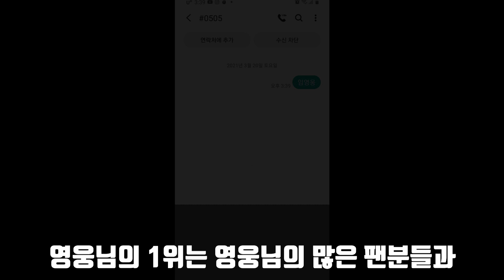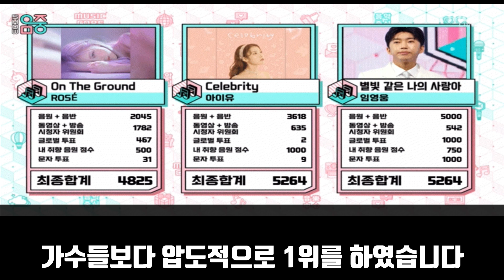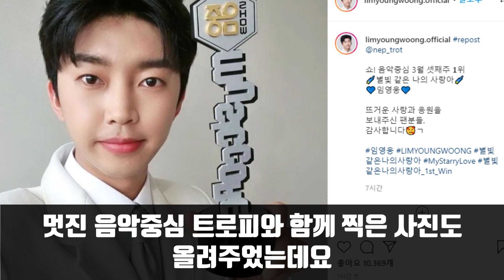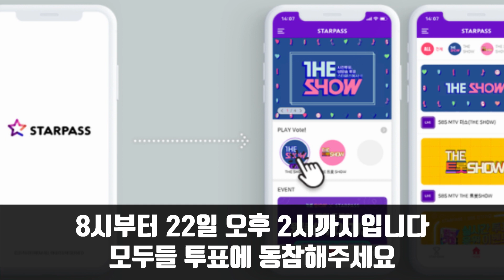임영웅💙 MBC음악중심 지상파1위 달성!! 한국 가요계가 뒤진어진 이유는?!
[영웅일보 감사의 말씀]
많은 분들이 영웅일보 구독을 해주시고 계십니다. 이자리를 빌어 감사의 말씀을 드립니다.

임영웅 님의 최신 정보와, 뉴스, 영상을 전해드리는 영웅일보는 팬의 마음으로
즐거운 소식 행복한 이야기 많이 나우려고 합니다.

항상 알차고 도움이 되는 소식을 전해드리는 영웅일보가 되겟습니다.